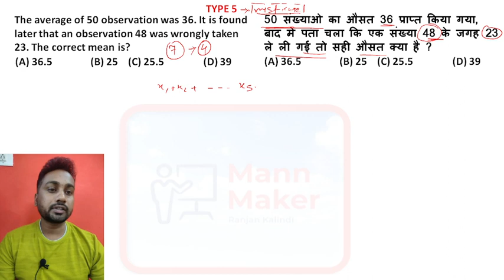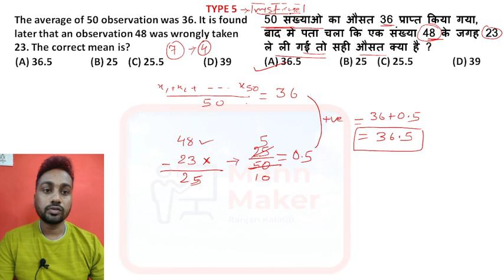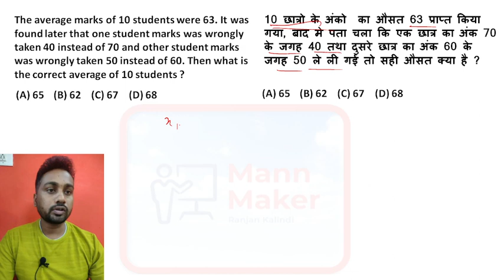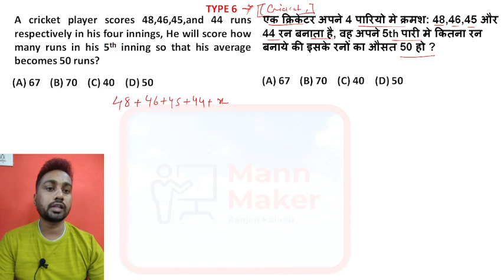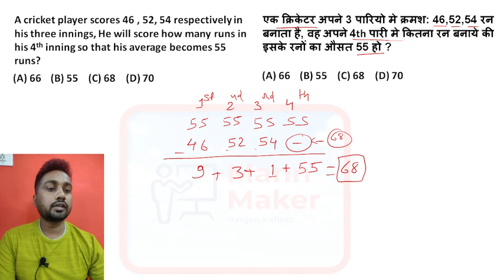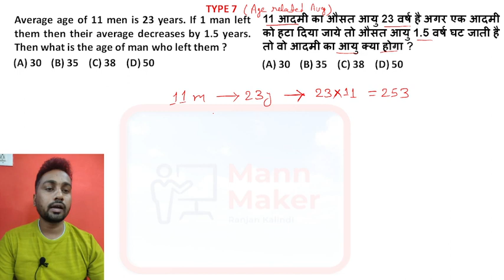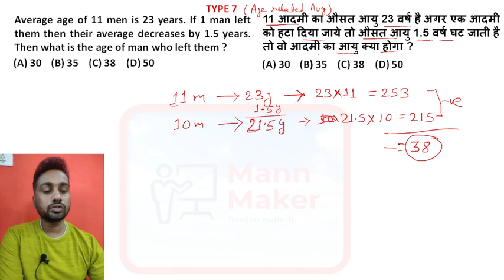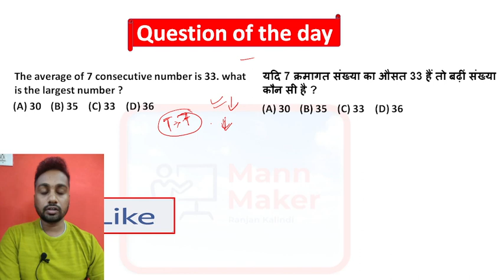C3: P2 Average | Quantitative Aptitude Classes For Competitive Exam | Mann Maker | Ranjan Kalindi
Syllabus of Quantitative Aptitude , Quantitative Aptitude Classes For all Competitive Exam , Aptitude Class For RRB, SSC, JPSC, JSSC, Banking, ISRO, BEL, DRDO, TCS, Campus Placement,
Mann Maker , Ranjan Kalindi, Aptitude By Kalindi Sir,

Quantitative Aptitude,
Maths for Competitive Exams,
Aptitude Tricks,
Competitive Exam Preparation,
Government Exam Maths,
SSC CGL Quantitative Aptitude,
Bank PO Quantitative Aptitude,
UPSC Quantitative Aptitude,
Railway Exam Maths,
IBPS Aptitude,
Algebra for Competitive Exams,
Geometry Tricks,
Percentage and Ratio Problems,
Time and Work Problems,
Profit and Loss Formulas,
Beginner Quantitative Aptitude,
Intermediate Maths Problems,
Advanced Aptitude Techniques,
Quantitative Aptitude for Beginners,
Video Lectures for Aptitude,
Aptitude Shortcuts,
Step-by-Step Quantitative Aptitude,
Practice Problems for Aptitude,
Aptitude Tips and Tricks,
RRB ALP Aptitude Classes,
Aptitude Question For Campus Placement,
Aptitude Question For TCS Exam,